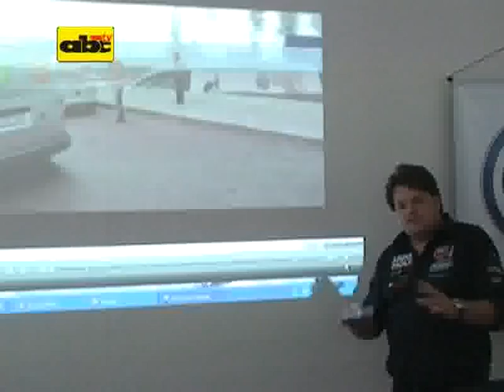Vuelta al mundo en vehículo ecológico